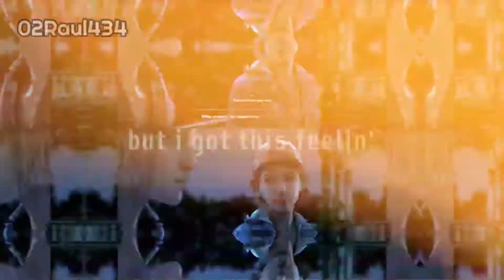Softly | Clementine x Violet | Violentine Edit | Walking Dead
I worked hard on this. I hope you all enjoy it.